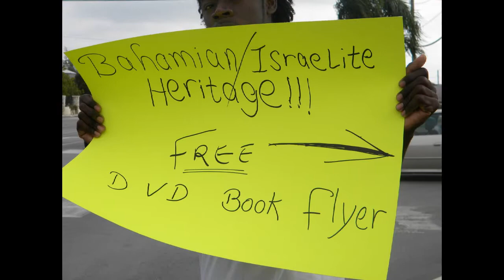Name and Nature of World Conflict 1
Name & Nature of world Conflict 1